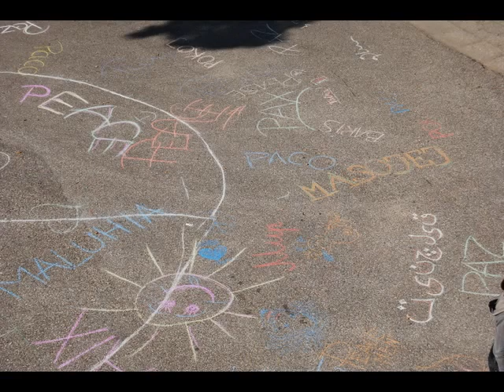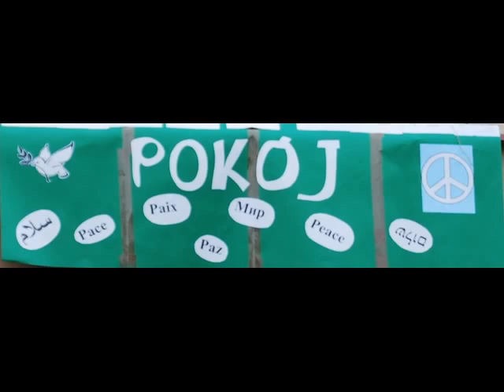Peace One Day 2009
How we celebrated the Peace Day in ZS Michałowo